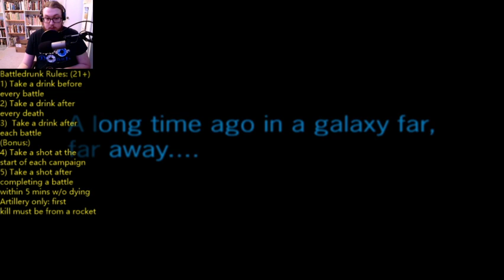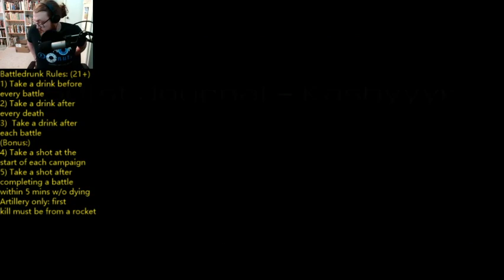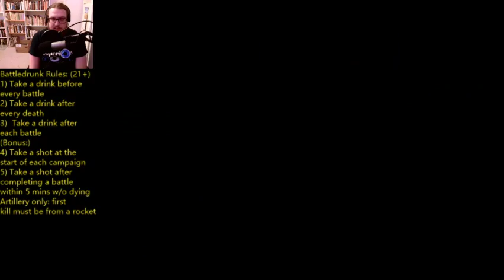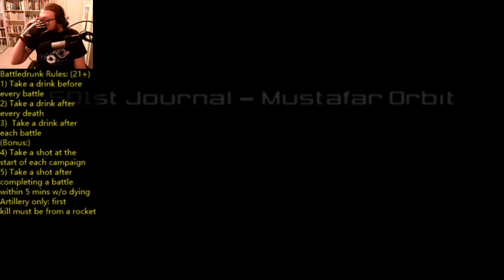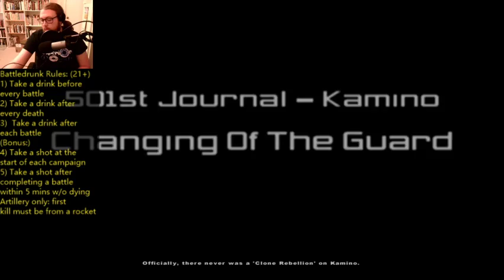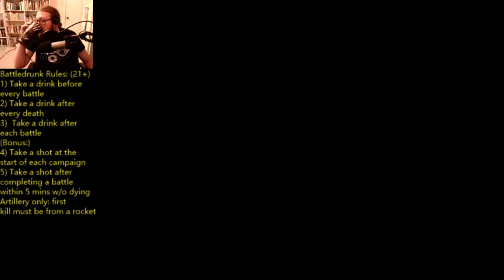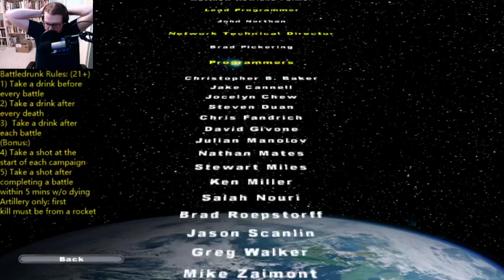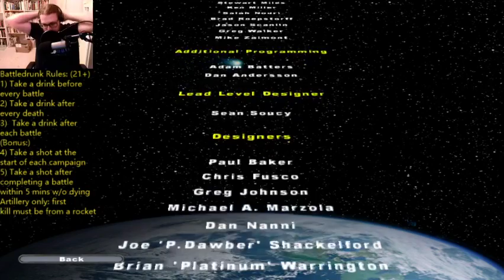Star Wars Battledrunk Campaign (artillery only) 1